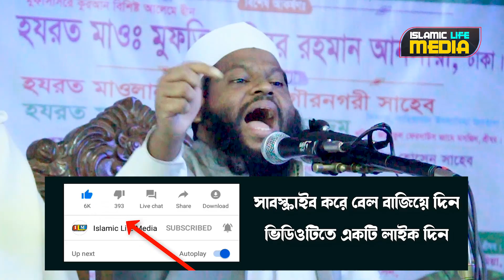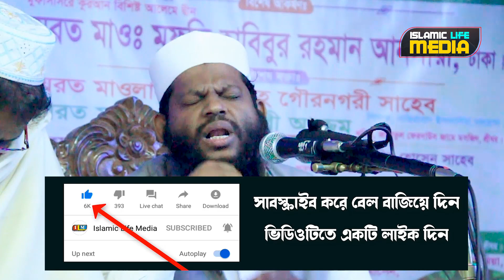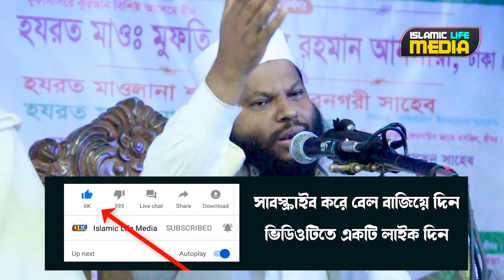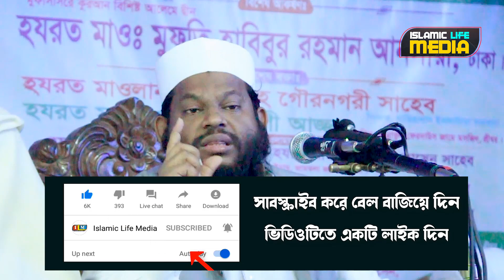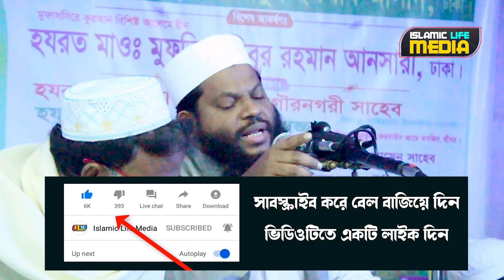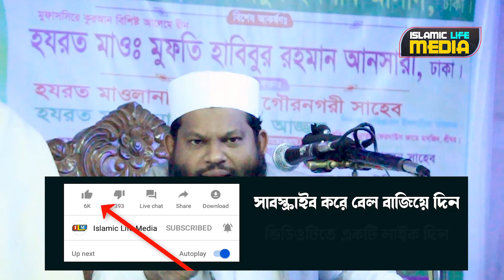যে বয়ানে কান্নায় বেহুশ ব্রাহ্মণবাড়িয়া গ্রামবাসী | কারী সাইদুল ইসলাম আসাদের কান্নার ওয়াজ 2020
Negotiator: Quri Saidul Islam Asad
Record Level: Islamic Life Media
Produce & Management: Mohammad Ali
Title: যে বয়ানে কান্নায় বেহুশ ব্রাহ্মণবাড়িয়া গ্রামবাসী | কারী সাইদুল ইসলাম আসাদের কান্নার ওয়াজ 2020

⚠️ Warning ⚠️

This audio-visual element is copyrighted content of iSlamic Life Media Any unauthorized publishing is strongly prohibited.